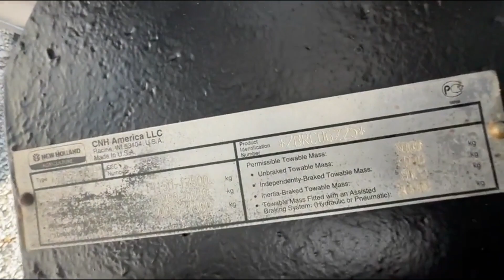2011 NEW HOLLAND T8.330 For Sale